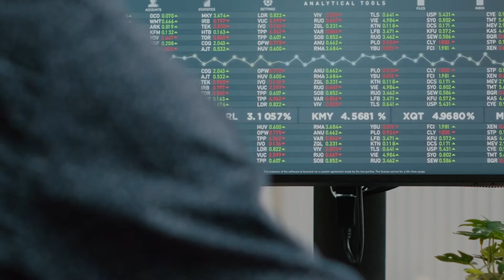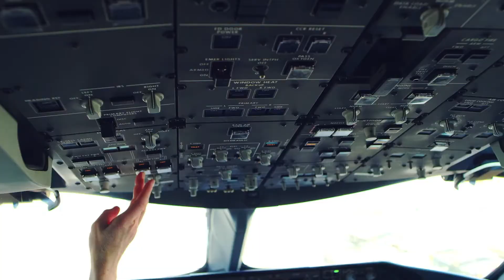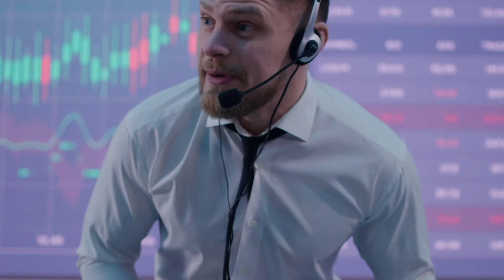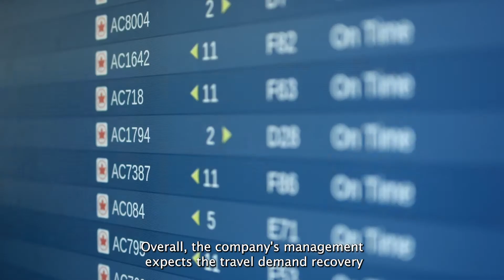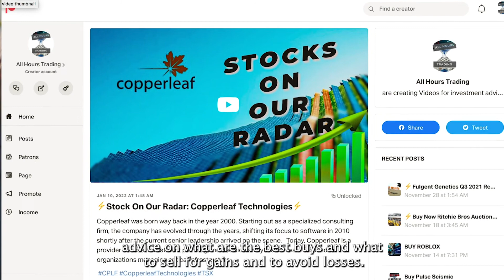Why Air Canada Stock Soared After its Q4 Earnings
Air Canada stock rallied after its largely better-than-expected Q4 earnings report and its management’s positive comments about air travel demand recovery.